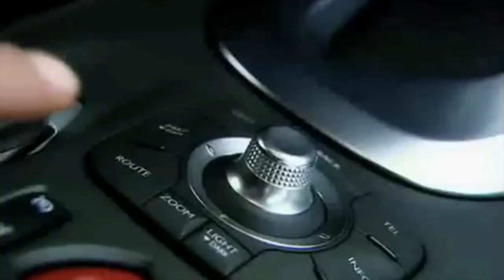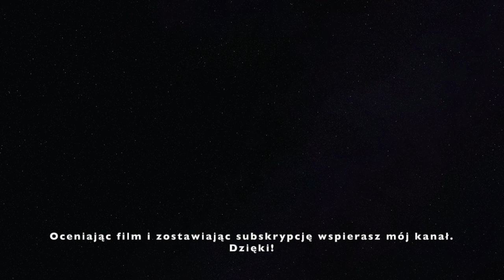TOP 5 AUT, których nikt od Ciebie nie kupi!